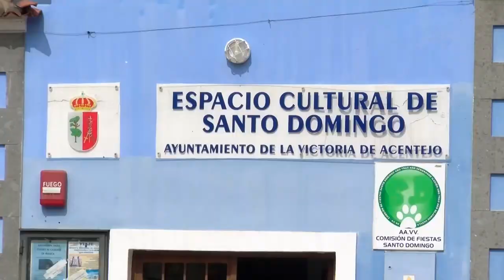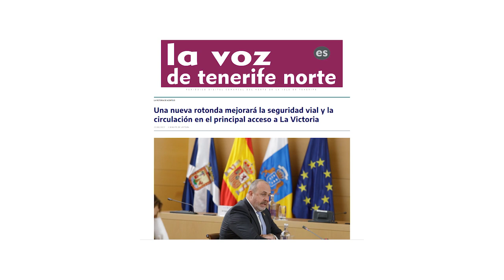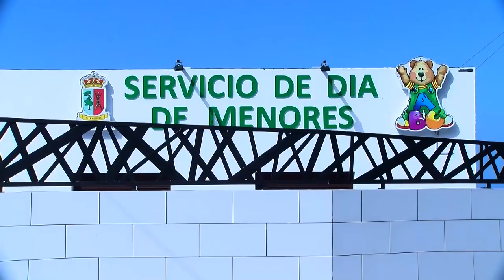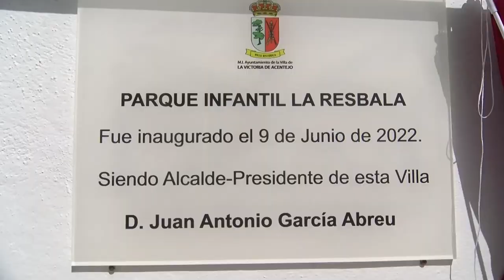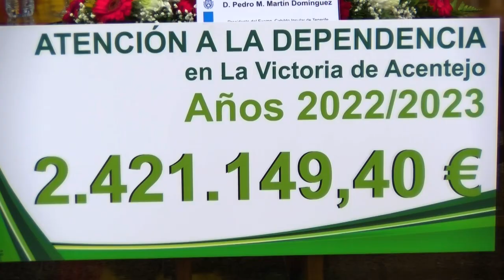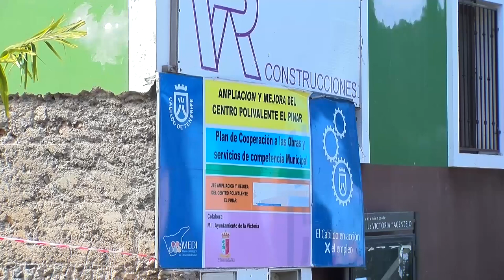⏏️ Entrevista Juan Antonio García | alcalde de La Victoria de Acentejo | noviembre 2022⏺️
Repasamos la actualidad municipal de La Victoria de Acentejo junto a su alcalde, Juan Antonio García